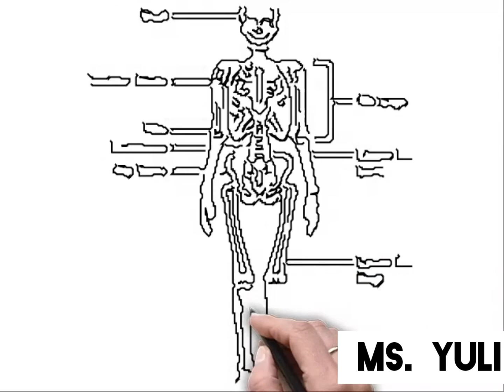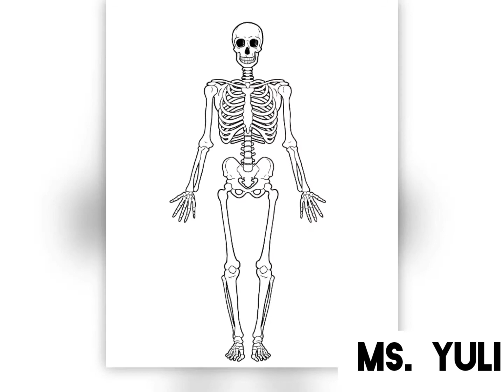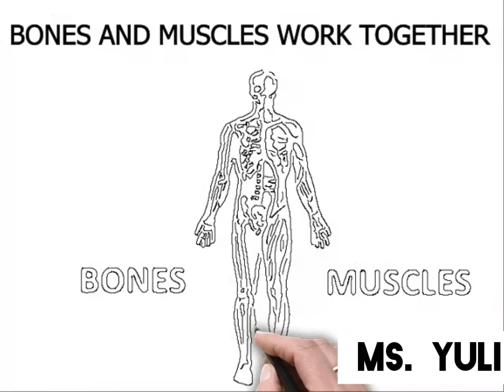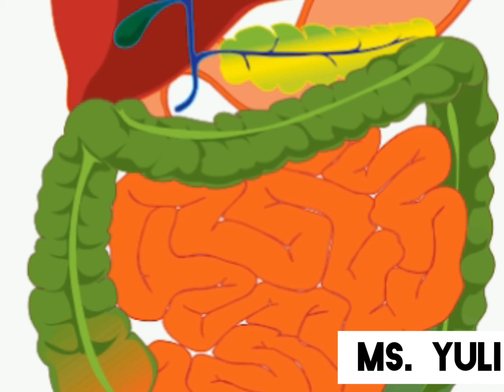My Wonderful Body - Systems in Our Body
Unit 1. My Wonderful Body - Systems in Our Body